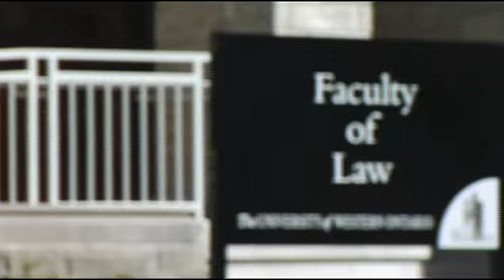International Law Internships at Western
Through The University of Western Ontario's International Law Internship program, Prof. Valerie Oosterveld is inspiring community engagement and a global outlook.